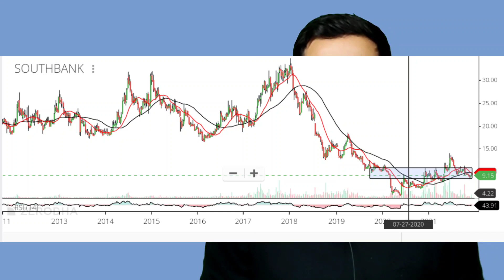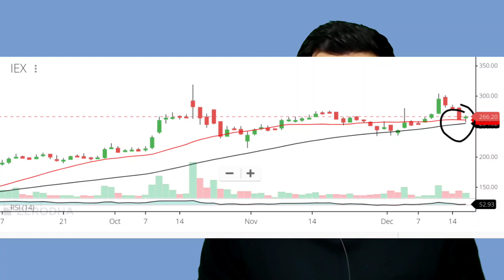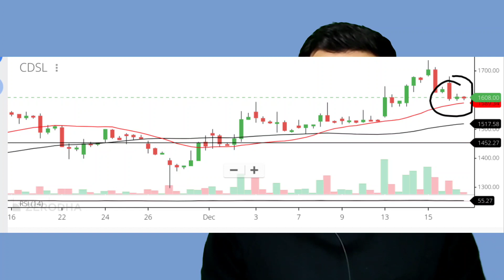South Indian Bank Share Latest News | Analysis | Target Price | Stock For Tomorrow | Traders Dream